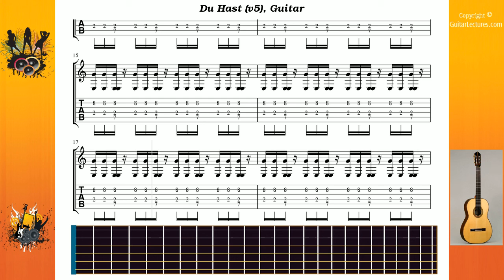Du Hast (v5) - Rammstein - Guitar